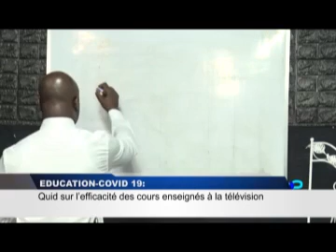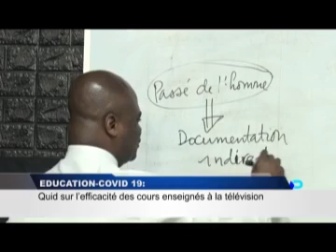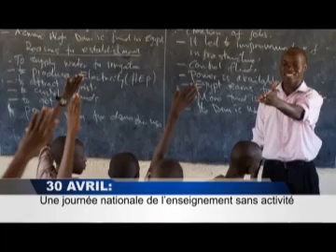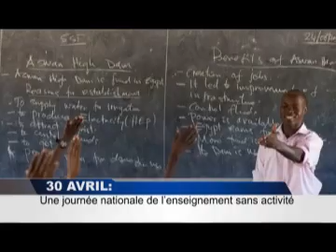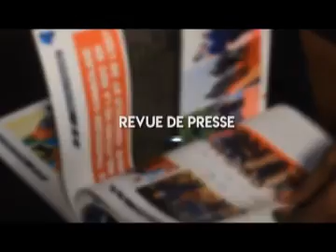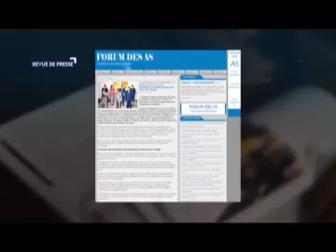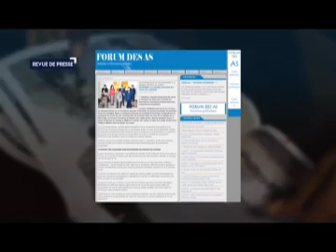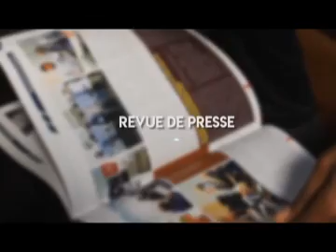INFOS RDC: JT ET REVUE DE PRESSE DU 30-4-2020 (BSC TV)